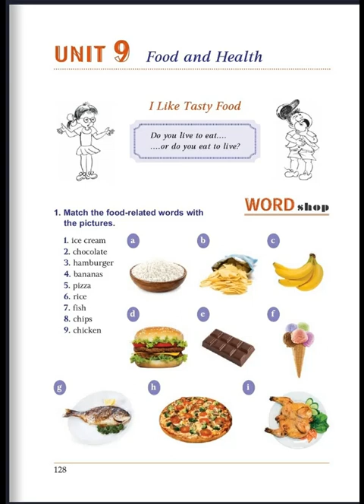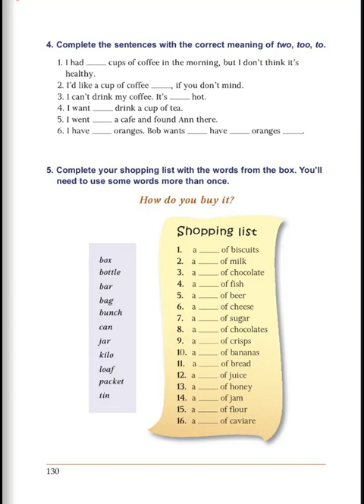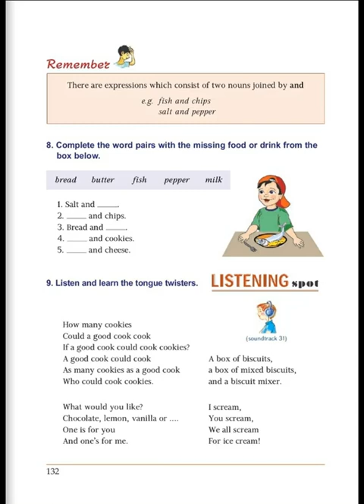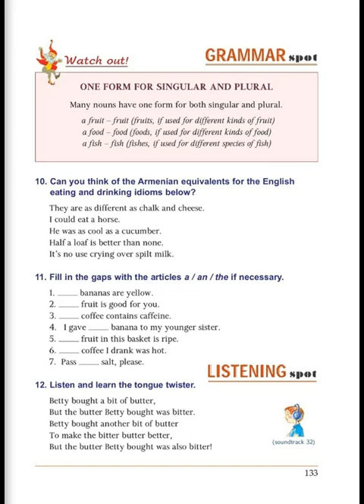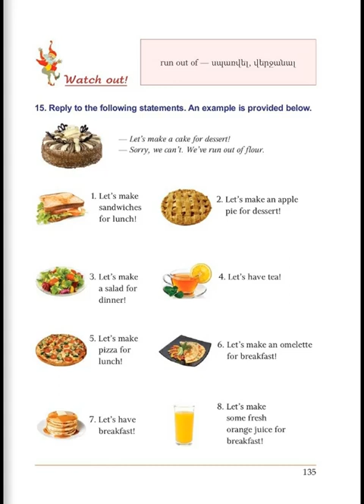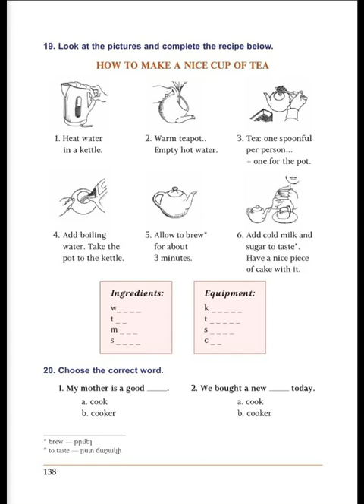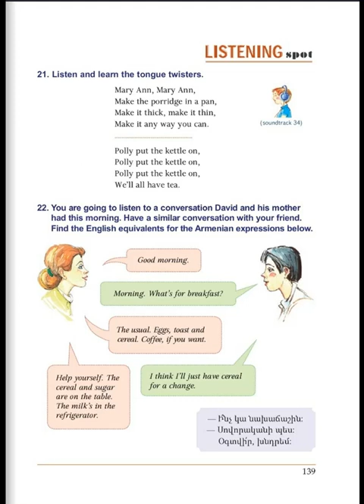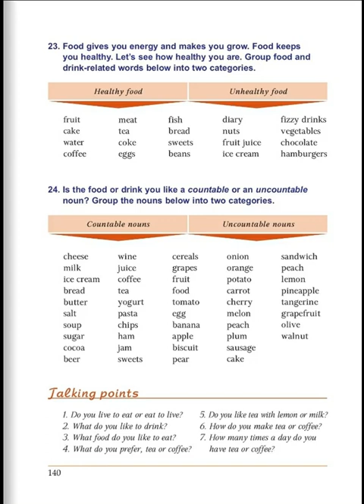Tnayin ashxatanq, English 6, Das 9, Mas 1